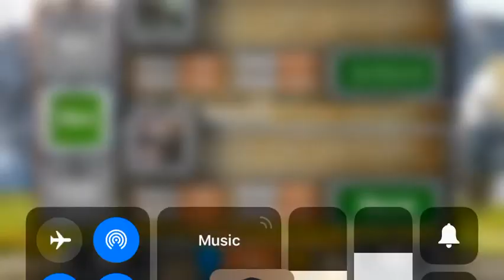Heroes and castles paladin gameplay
As much as I enjoy sitting there. It just gets boring after 20 minutes.